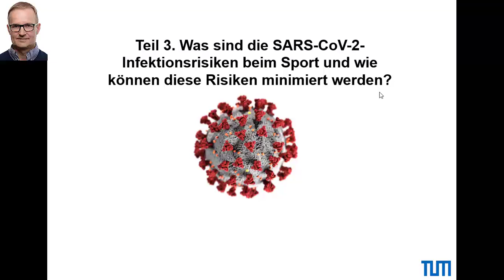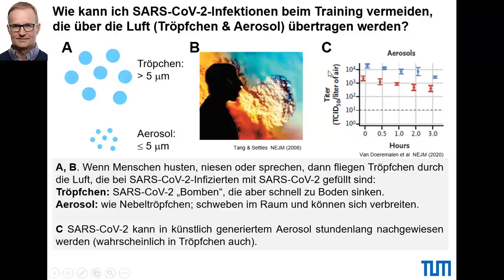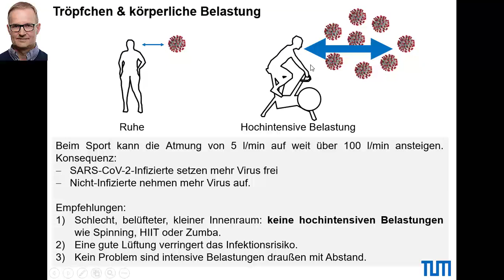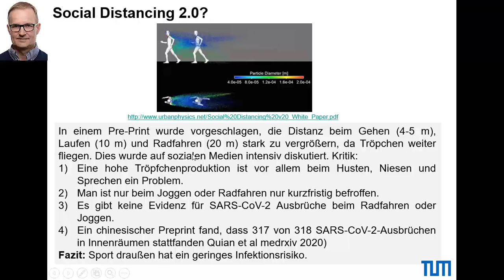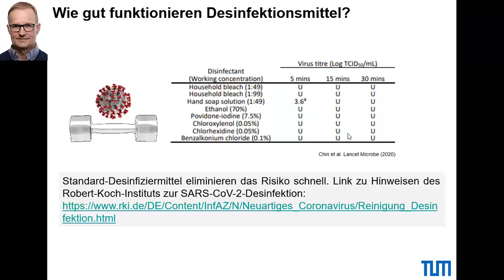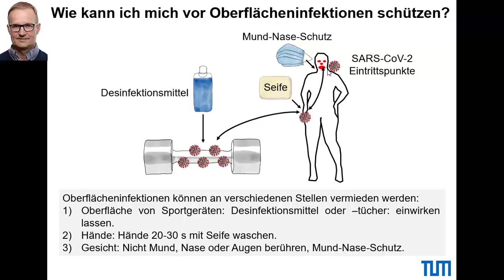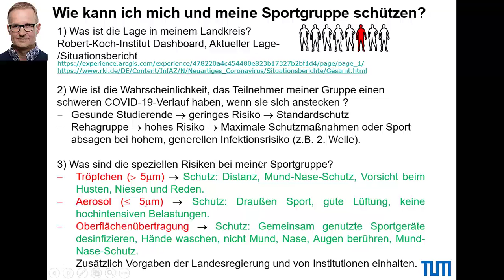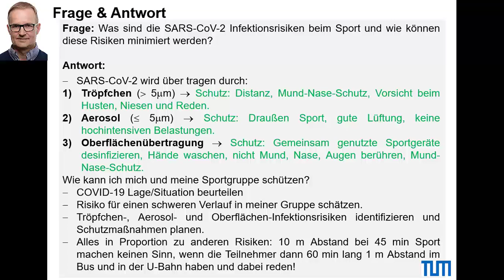Sport & COVID-19 Teil 3: Infektionsrisiken und Risikominimierung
Sport & COVID-19 Teil 3: Was sind die SARS-CoV-2- Infektionsrisiken beim Sport und wie können diese Risiken minimiert werden?